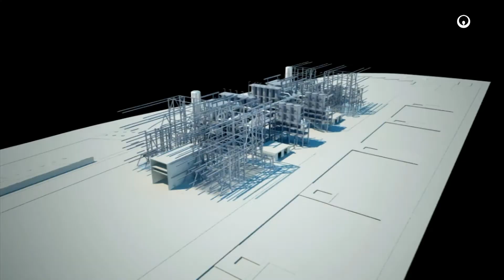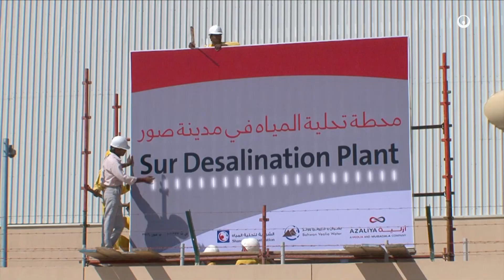Veolia Water Technologies - Traiter l'eau et les eaux usées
Veolia Water Technologies propose des solutions de traitement de l'eau et des eaux usées adaptées aux spécificités de l'industrie du pétrole et du gaz.

Les experts de Veolia Water Technologies gèrent des projets complexes de traitement de l'eau pour l'industrie du pétrole et du gaz dans le monde entier. Cette approche intégrée garantit des délais d'exécution courts, des solutions fiables, un risque minimum et un service réactif.

2015 - Direction de la communication Veolia
Réalisation : AH Production